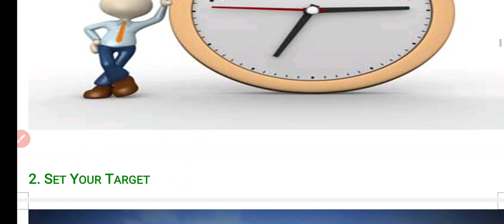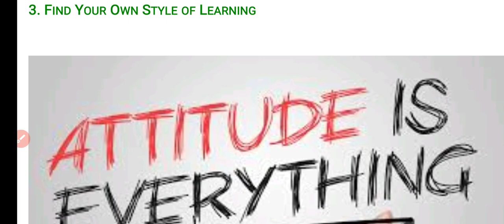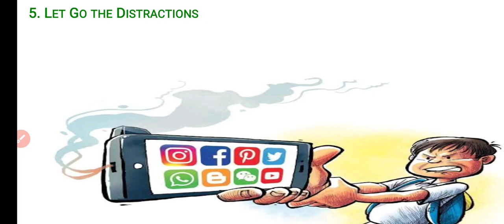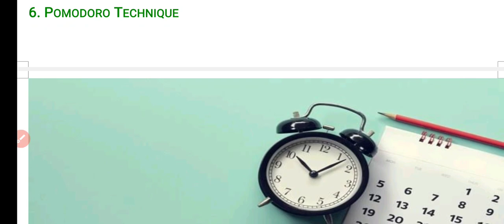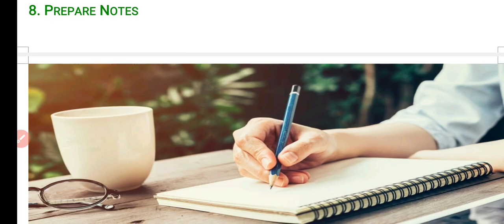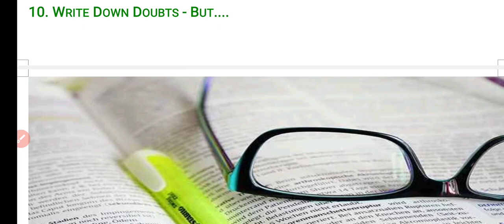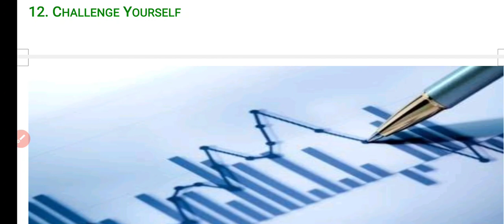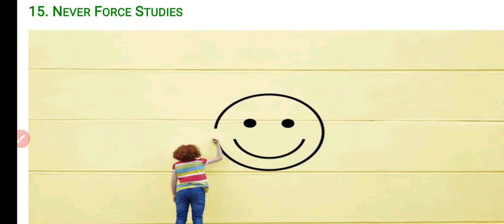How to Score above 90 Percent in Exams | 15 Tips to Top Class | How to Score Good Marks Worksheet 70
Here are 13 Tips to Prepare For Board Exam In 2 months To Score 90+:

1. Repeat What You Learned

If you want to maximize your learning (be it something like History, English, etc. in which you have to learn more and understand less or like Maths, Physics, Chemistry which requires more of understanding and less of mugging) you should study less but more often.

Schedule your study sessions for a small duration but very frequent e.g. study for either 25 minutes and take a break for 5 minutes or study for 50 minutes and take a break for 10 minutes. Repeat this cycle 5 to 8 times a day.

Neuroscientists have proved that synapses( the million and billion connections in our brain cells) that make us memorize and understand what we have learned, mainly grow at night when we are asleep.

This means it is more productive to study regularly with sleeping breaks in between.

2. Find Your Own Style of Learning

Every student is different so why learning of every student should be the same. Some student study with their friends and others prefer to study alone in silence.

Some students learn better from videos and some prefer books. The point is that the Learning and Understanding Style of each individual is different. Different students adapt to different learning habits over time.

Hence, you have to find your style of learning. Is it the examples that make you remember any definition or is it the diagram that prints in your brain very easily?

You have to find and start working on your style. If you find out that you need silence to concentrate, then night is your best time to study.

I have seen students who requires a mild music to concentrate and learn very quickly with the music. So, what’s your style? Find out!

3. Sleep and Study- A great combination

According to a study, the students who studies at night and has a good night sleep remembered their study materials 35% better than those who studied in the morning to take a test in the evening.

You should not bother what scientists think, but you have to maximize the power of your brain. Parents at times don’t allow their children to take even proper sleep while preparing for Boards. This is disastrous.

4. Let Go of the Distractions

It’s the toughest thing to do for the young generation. Gadgets and Friends at this point of time can ruin what you have planned for yourself. Break-up with them.

Getting more than 90% marks in Board Exam is not that easy. You have to make up your mind and work for it.

5. Pomodoro Techniques

To use Pomodoro Technique in Studies:

Set a timer to 25 minutes when you focus entirely on your studies

When the timer rings take a break for 5 minutes.

After 5 minutes, set the timer again.

This is a very efficient technique if followed strictly by students. The small breaks in between are relaxing and motivating to keep going in your studies.

Use these breaks to drink water, to get fresh air from outside or just do a simple relaxing exercise.

6. Start with Hard Topics

Pick up a subject and list down its topics. Mark the topics you find hard to understand. Start with the hard topics. This is because the hard topics often carry the maximum marks.

7. Meditate and Exercise Regularly.

8. Bring the NCERT Out

It is the best time to bring out the NCERT Books that you kept hidden the whole year. The whole syllabus of NCERT is what that can certainly help you get more than 90% marks in the exams. I should have mentioned this earlier but, nevertheless, this is your panacea.

9. Take Fun Seriously

10. Space Your Studies

In order to remember things for a longer period so that you do not need to revise very often, repeat the material in spaced intervals

11. Follow this Magic Formula: 30% Read, 70% Recite

Like you can’t eat too much at a time, you can’t learn too much either. Take time to understand the concepts you just learned. Remember that the more you understand the easier it will be for you to write down the answers.

12. Instant Self-Test

After you study, finish up with a quick Test Quiz.

Immediate recall in a form of a test or a short summary on what you have just learned can increase retention by as much as 30%.
Test are one of the best ways to memorize stuff quickly. Pick any Question paper for your class and start practising. Leave the questions that you find tough, come back to those after the test is over.

13. Don’t Force It

Tips for Board Exams class 12
Tips for class 10 board exam 2021
Tips for board exam
Tips for board exams class 10 CBSE
How to make time table class 10
How to score above 90 percent in board exam
How to score above 90 in 12th board exams
How to score above 90 in 10th board exams
How to top class 10